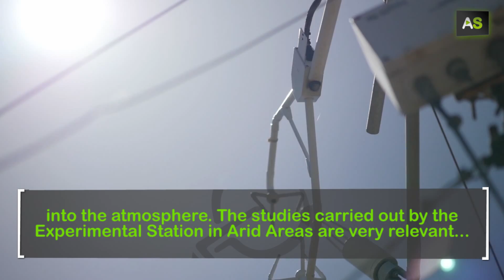AS Francisco Domingo Poveda, science to fight desertification caused by climate change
Born in Cordova, where he studied Chemistry, his doctoral thesis brought him to Almería for the first time. Since then, he has visited frequently. 15 years ago, he started working as Head Scientist at the Experimental Station of Arid Areas, which he has directed for a year. The centre is supported by the Superior Council of Scientific Research in Spain, where research on semi-arid terrain is carried out, with the aim of avoiding desertification. The end goal of this work is to create tools for society to be able to combat climate change in these areas which cover 30% of the planet.